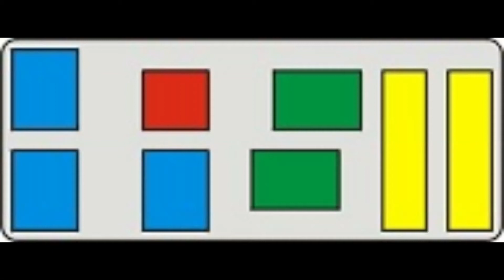Dampflok "Laura" zu Gast auf der Selfkantbahn (Kreis Heinberg)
Heute war der Tag eine sehr seltene Dampflok auf den Gleisen der Selfkantbahn im Fahrplandienst zu sehen.
Vom Süden in den Westen.